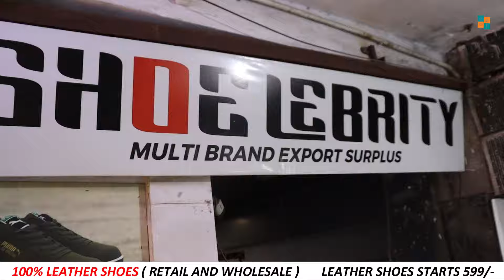100% Leather Shoes Sale | Leather Shoes 599/- | 3 Month Pasting Guarantee-Retail and Wholesale Stock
Shop Name --SHOELEBRITY
ADDRESS - G 76 C MAIN ROAD SHAHEEN BAGH NEARBY KARIM'S RESTAURANT AND ZOOBY KITCHEN
METRO KALINDI KUNJ

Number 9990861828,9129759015